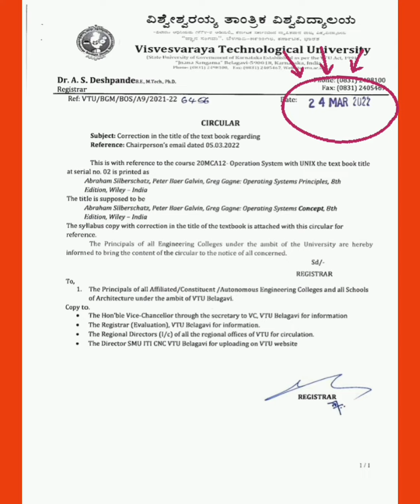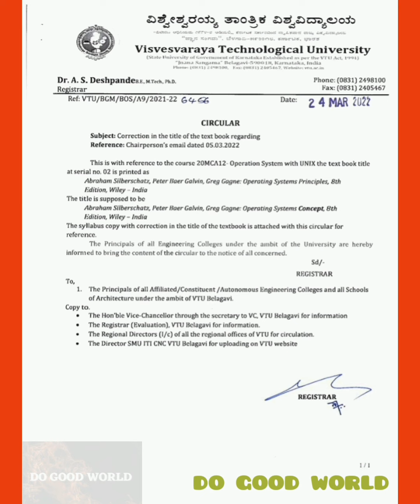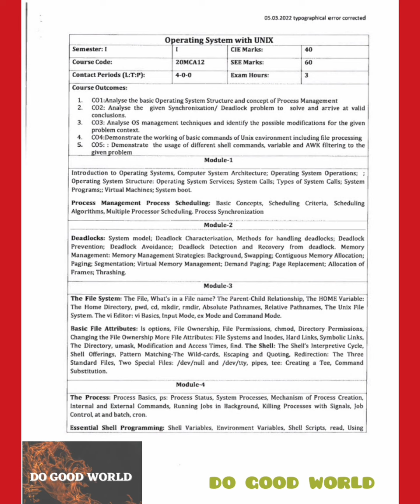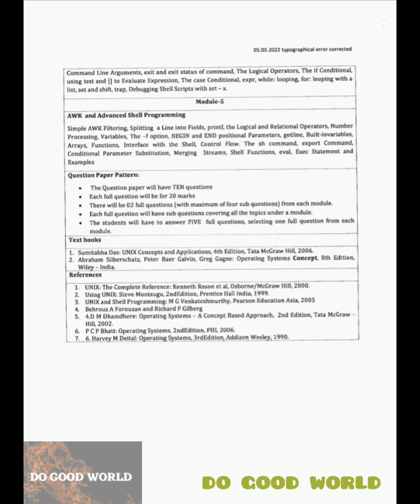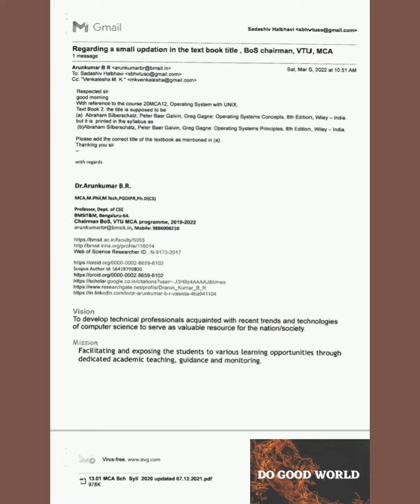VTU UPDATE TODAY 2022 | VTU LATEST UPDATES | Correction in the title of the text book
VTU CIRCULAR REGARDING the, Correction in the title of the text book
|| 24/03/2022 ||

VTU NEW UPDATE || VTU NOTIFICATION || VTU CIRCULAR 2022 || VTU UPDATES CHANNEL ||

👉 VTU B.E / B.TECH updates 2022

VTU CBCS & NON CBCS UPDATES

VTU EVEN AND ODD SEMESTER UPDATES

VTU TECHNICAL COURSES

COMPUTER SCIENCE

CIVIL ENGINEERING

MECHANICAL ENGINEERING

ELECTRONICS & COMMUNICATION

INFORMATION SCIENCE

BACHELOR OF VOCATIONAL STUDIES

Bachelor of Planning

Master of Planning

Post Graduation

EDUCATIONAL UPDATES

VTU CAMPUS DRIVE UPDATES

VTU CENTRALIZED PLACEMENT CELL

DIPLOMA UPDATES 2022

LATERAL ENTRY STUDENTS  UPDATES 2022

Visvesvaraya Technological University updates

VTU ENGINEERING UPDATES 2022

 SCHOLARSHIP UPDATES 2022

VTU LAB EXAMINATION UPDATES

VTU PRACTICAL EXAM UPDATES 2022

VTU PROVISIONAL DEGREE CERTIFICATES (PDC), OFFICIAL TRANSCRIPT (OT), CONSOLIDATED MARKSCARDS or (marks statement)

VTU DOCUMENTS ISSUE

"DOGOODWORLD"